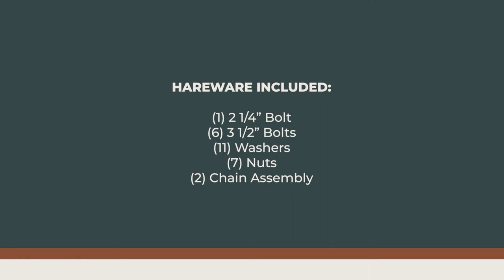Capers Solid Pine Chain Swing Assembly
See how to assemble your Chain Swing!